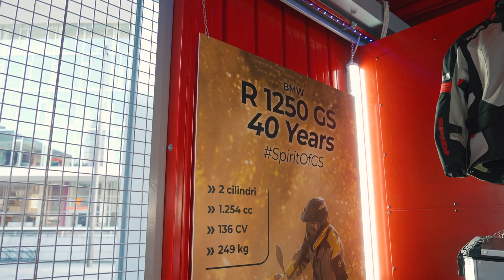R 1250 GS Edition 40 Years, la "Bumblebee" è tornata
Per festeggiare il 40° anniversario dalla nascita della prima GS, la Casa di Monaco porta a MotoWeeks la R 1250 GS Edition 40 Years. L’esclusiva livrea nero/gialla è ispirata a quella della R 100 GS, conosciuta come “Bumblebee”. Le novità non si fermano però alla sola estetica: il boxer di 1.254 cc riceve l’omologazione Euro 5 e nuovi controlli elettronici, la dotazione si arricchisce con fari adattivi full-LED con funzione cornering e si allunga la lista degli optional. Ve la presentiamo, live dal cuore di Milano.